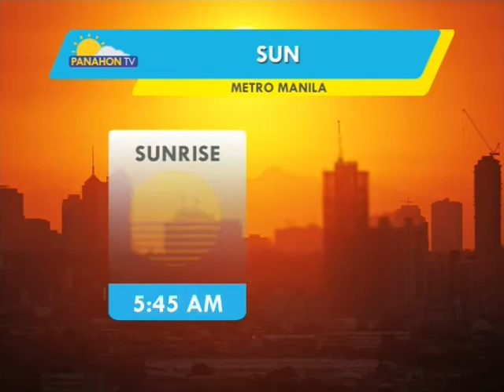Panahon.TV | September 23, 2018, 5:00AM (Part 1)